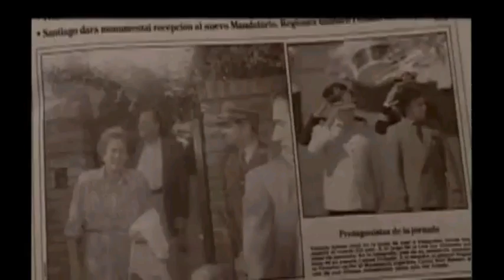Jorge Gonzalez en documental Malditos de fiskales ad hok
aquí un corte del Documental Malditos de los fiskales ad hok, lo subí por que me pareció gracioso como se refiere a lo que pasó después del golpe militar acá en Chile.

Para el que le interese el documental lo pueden encontrar completo aquí en Youtube, link: